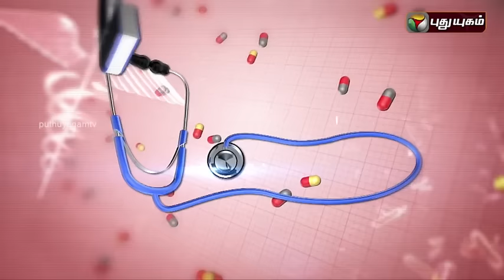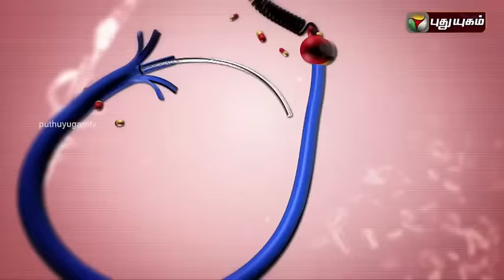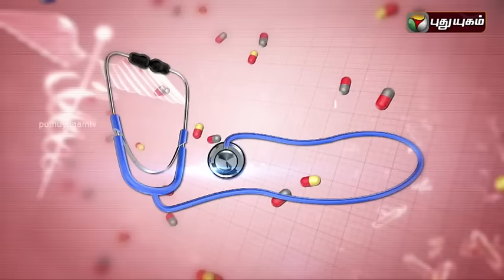Doctor On Call | 05/07/2016 | Puthuyugam TV